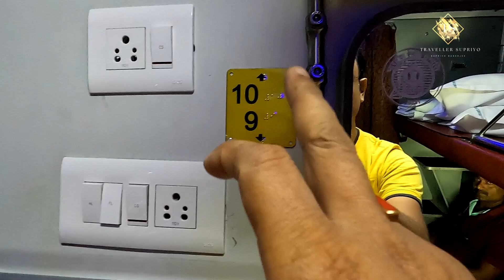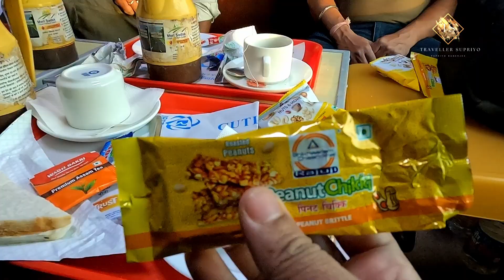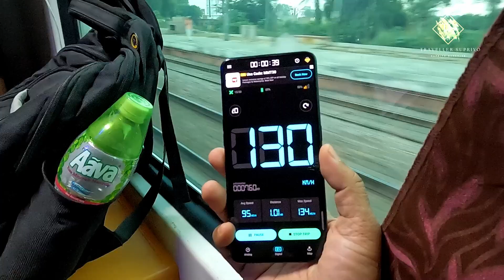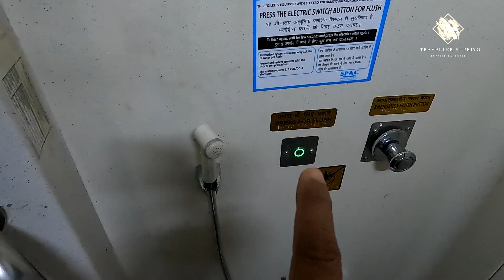New Delhi Howrah Rajdhani Express | 12306 Rajdhani Express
This is Supriyo Banerjee.
Welcome to Traveller Supriyo, your passport to the world's most exciting destinations.

On this channel, I'm dedicated to bringing you the best in travel content, from stunning landscapes and cultural experiences to travel tips and adventure stories.

I am genuinely excited to share my journey experience with all of you.

Thanks for being a part of our travel journey. Let's make every day an adventure!